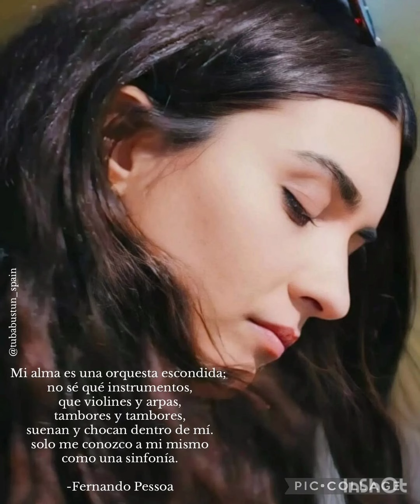7 may 2024